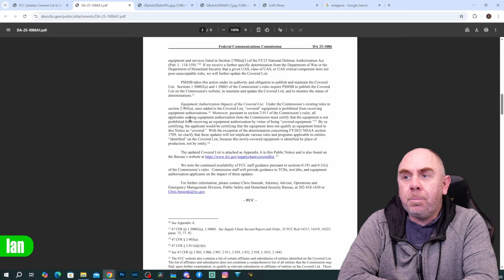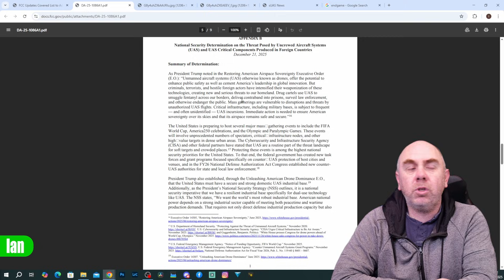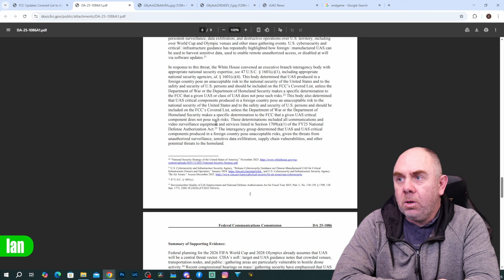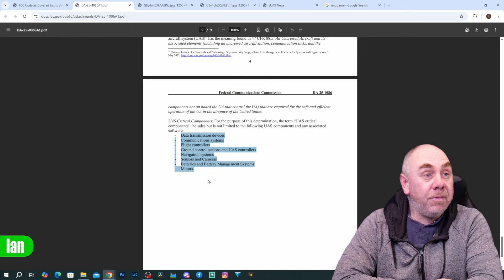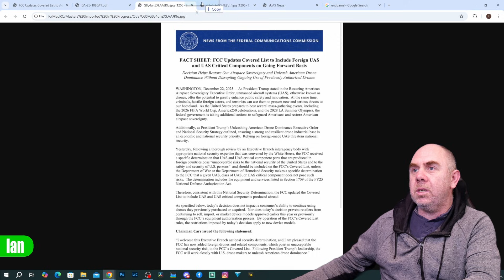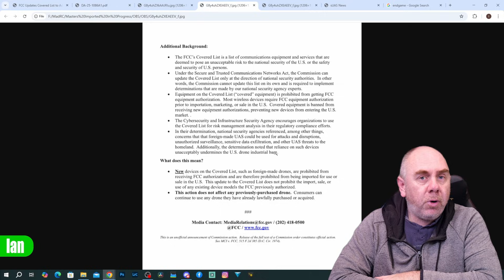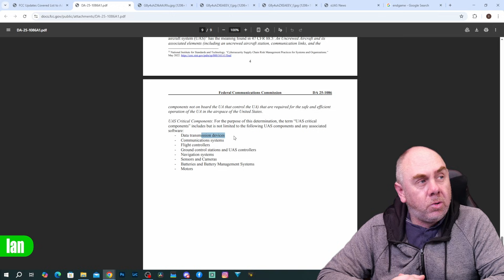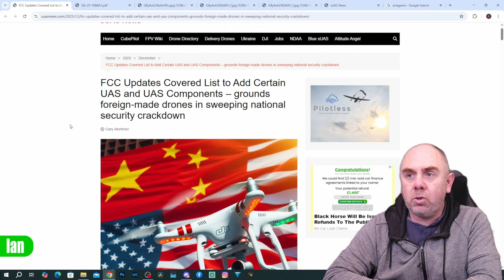Non US Manufactured Drones & Components Are FCC Banned - The Endgame! - See Notes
Non US Manufactured Drones & Components Are FCC Banned - The Endgame!